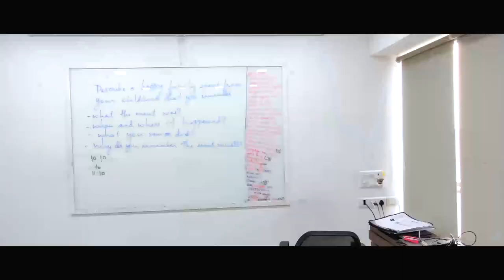Nupur Yadav sharing her IELTS experience.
We would like to congratulate Ms. Nupur Yadav for her IELTS Result